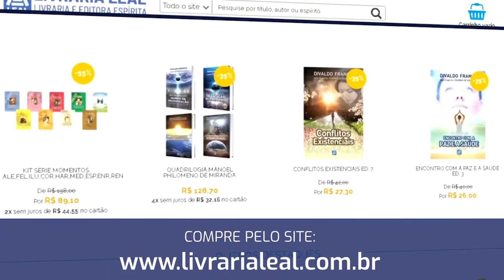Divaldo Franco e Patrick Pires - Conversando Sobre Espiritismo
Apresentação:
Mário Sérgio